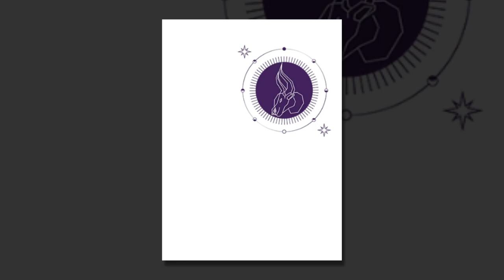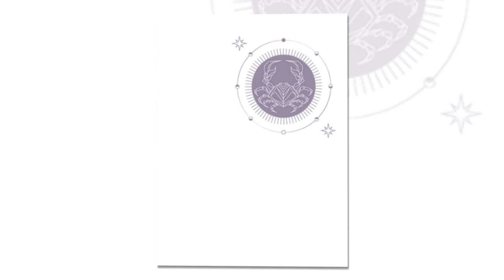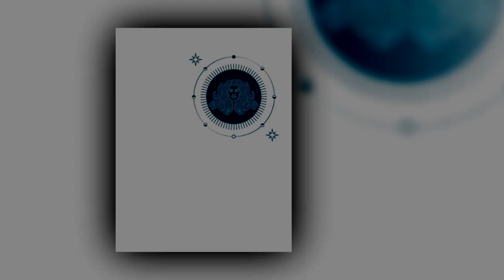Horóscopo 2023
confira a previsão de hoje (13/02) para seu signo